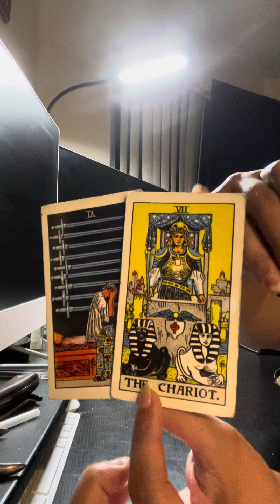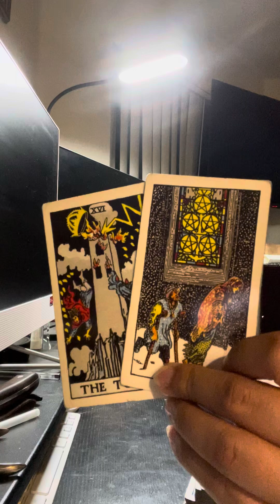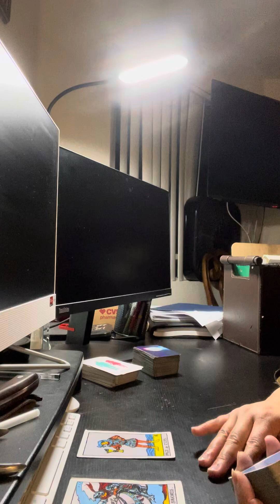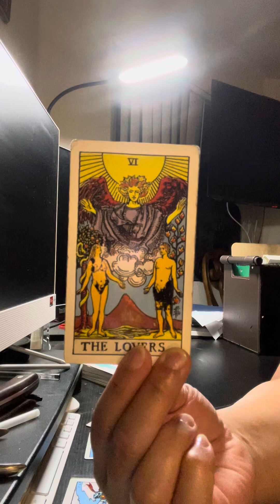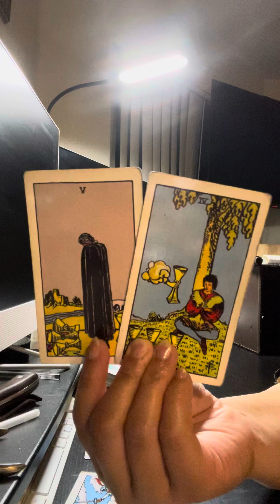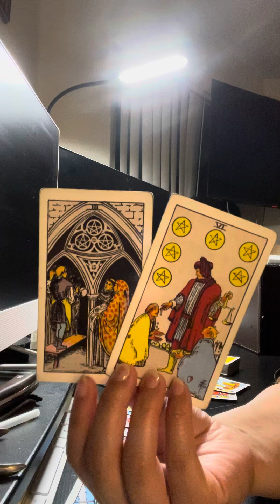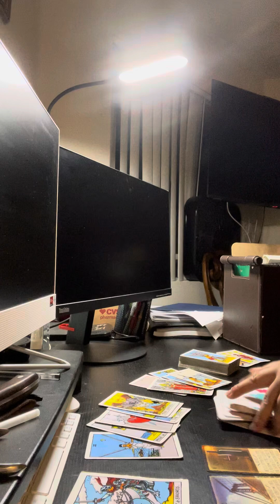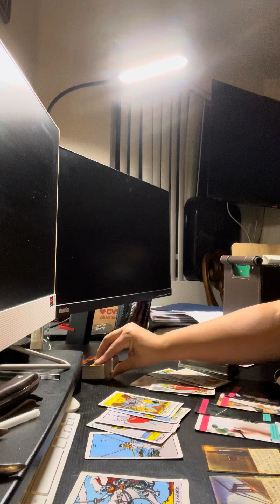CANCER ♋️ BE OPEN TO THIS LOVE OFFER…YOU’LL BE GLAD THAT YOU DID…